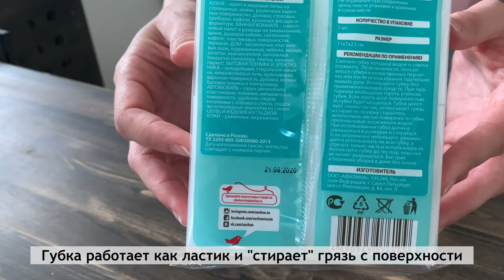Меламиновая губка: я отмываю ей кухню, посуду и белую подошву на кроссовках / melamine sponge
Чем отмыть фартук на кухне от жира?
Чем отмыть кастрюли от пригара?
Как очистить белую подошву?

Все это можно сделать меламиновой губкой! Показываю в видео, как она работает

How to wash the apron in the kitchen from fat?
How to wash the pan from the heat?
How to clean a white sole?

All this can be done with a melamine sponge! I show you in the video how it works